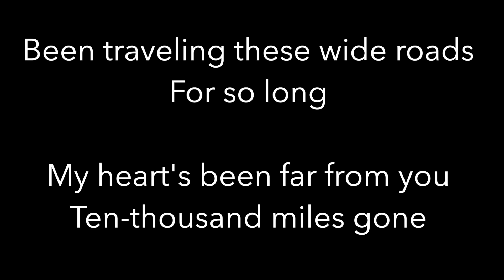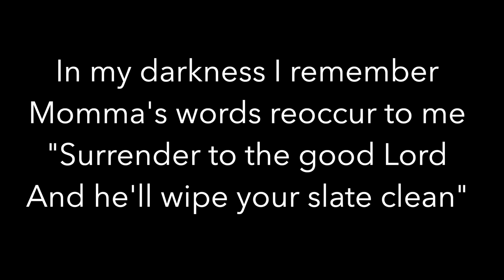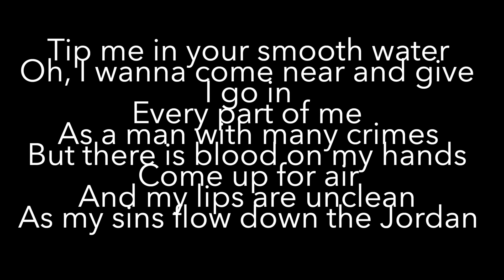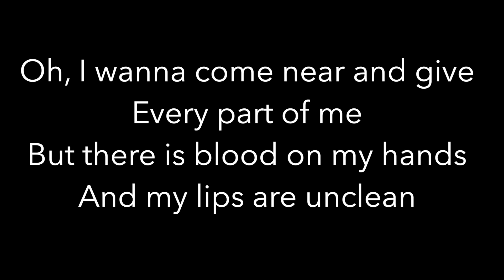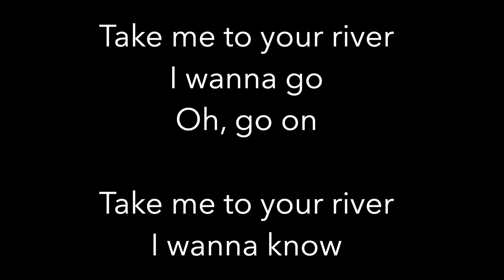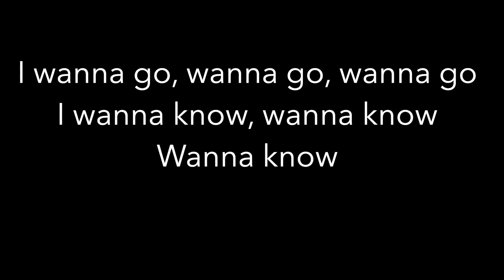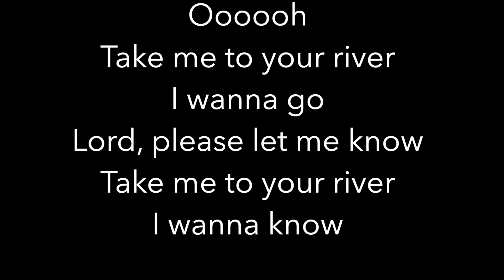River (HIGHER +3) - Leon Bridges - PK Instrumental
Piano Karaoke Instrumental for “River” by Leon Bridges (3 semitones HIGHER)